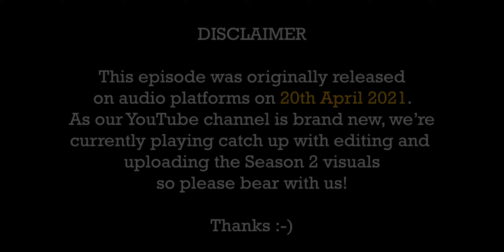HBCUs and Therapy (Tajah Billingsley Pt. 3) | Mental Roots Podcast S2 Ep. 3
**Episode originally released in audio 20th April 2021**

Tajah and I finish our epic chat by delving into what therapy from a HBCU (Historically Black College/University) is like! Follow Tajah and her creative projects @issabouttruth on Instagram

*Health product plug*
To place an order of the ON shots, please use this
To share a testimonial of this product or learn more about the health supplements Nathan uses, please contact him @nath_addai on Instagram or book a call: To book a call to learn more about the health supplements I use, please select a time slot in my calendar

These discussions are inspired by my upcoming BBC-commissioned animated short film, about black British men's mental health, with the help of Rural Media's New Creatives scheme.

Recording gear used:
AKG Perception 120 XLR Microphone
Focusrite Scarlett Solo Audio interface